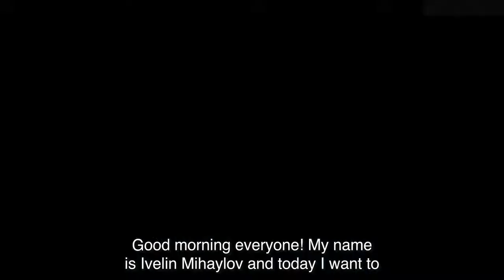Ivelin Mihaylov on Success - The Big Picture and Our Actions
Ivelin Mihaylov explains about the distractions that the current system has created for people and what paralyzes them.
He introduces the exact principle of how to get out of the system, if one is not happy with it.